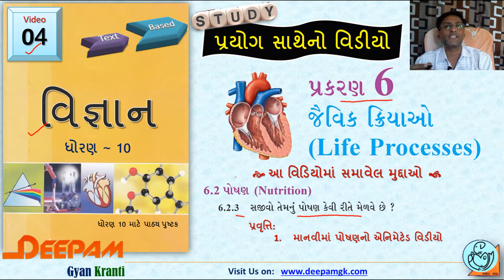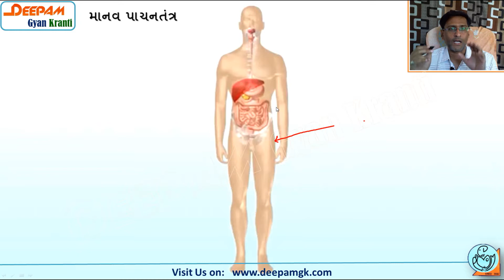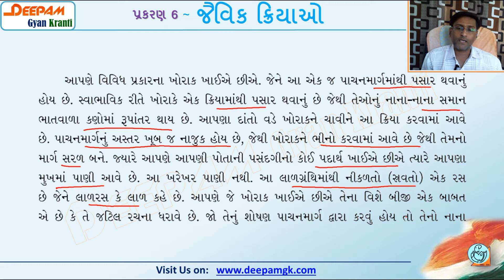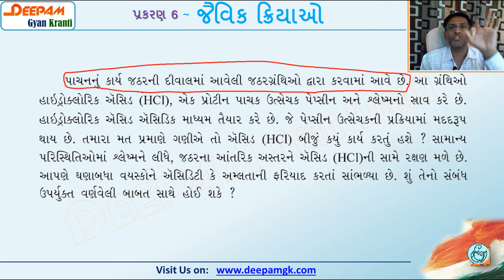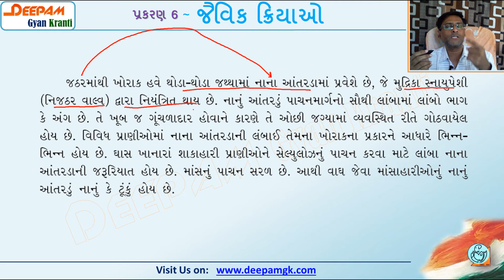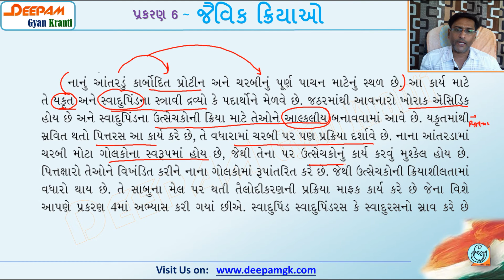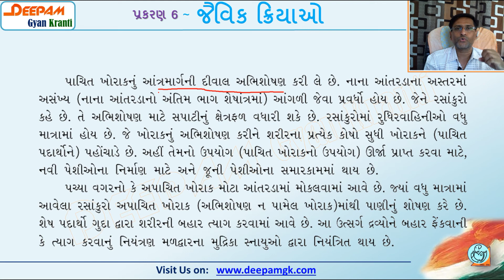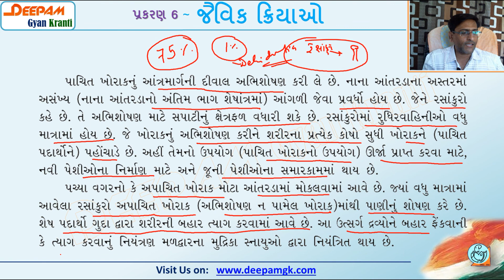STD 10 || વિજ્ઞાન || 6. જૈવિક ક્રિયાઓ (Part - 4) ||પ્રયોગ સાથેનો વિડીયો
આ વિડીયો Part 4 માં 6.2 પોષણનું 6.2.3 તથા પ્રવૃતિ મનુષ્યમાં પોષણ animation દ્વારા ભણીશું...
ગુજરાતીમાં Live પ્રયોગ સાથેનો વિડીયો...